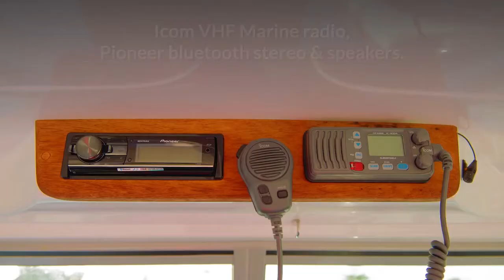For sale - Rayglass 2350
A well looked after boat with just over 58 hours and in excellent condition. She has done only 10 hours since last full service and is now Nelson based.
Boat was purchased late 2014 with a long list of extras including the following:
Garmin 8012 GPS / Sounder
Hot water cylinder
Shower at stern
Sink at stern
Electric Toilet - fully plumbed - we had it taken out by Rayglass at the time of purchase so never used & is in its original packaging ready for the new owner
Hosking trailer with override brakes and including alloy wheels, multi rollers, guide poles, two speed winch
Mercury 250hp four stroke outboard with LCD engine display, hydraulic steering and digital throttle and shift
Icom VHF Marine IC-M304
Pioneer MIXTRAX Bluetooth Stereo (removable) & speakers
Rocket Launcher
Lenco trim tabs with LED indicators
Infill squabs
Maxwell RC8 anchor winch
LED Lighting throughout
Brand new anchor, chain, warp
Washdown pump and hose
Privacy cockpit covers
Privacy cabin cover
Cabin fly screen
Compass
Ski pole
250L fuel tank
Rayglass stainless bait board and rod holders
Twin batteries
2 x large underfloor storage bins
Fire extinguisher
Boarding ladder
Cockpit floodlight
Lockable rod storage compartment
Plumbed live bait tank
Fresh water tank
Table and mount pole for table either in cabin or cockpit
Carpeted throughout
Starboard window wiper
Keel guard
Cockpit side shelves
Travel trailer protection skirt

Fantail Films NZ produce simple, affordable and effective video.
To help sell property, businesses, cars, boats, and more.